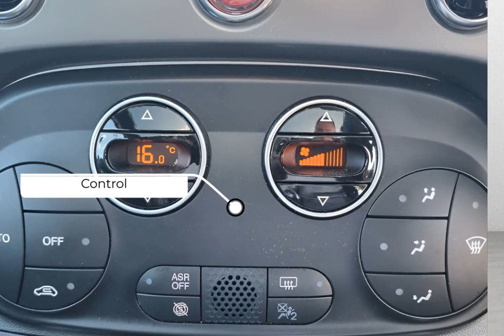Fiat 500 Rock Star-SLM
Check out this Fiat 500 Rock Star 2021 with 11418 miles, Manual transmission in . Let us give you a quick overview of the specification: 50-50 Split Folding Rear Seat with Height Adjustable Head Restraints, 7 Airbags, 7in HD Touchscreen Radio with 3D Navigation-Bluetooth-USB and DAB, 7in TFT Instrument Cluster, ABS with EBD, Apple CarPlay-Android Auto Connectivity, Automatic Climate Control, Automatic Door Locking, Body Coloured Sports Bumpers, Cruise Control, Dark Tinted Rear Windows, ESC-Electronic Stability Control, Electric Front Windows, Electrically Adjustable Satin Graphite Door Mirrors with Defrosting and External Temperature Sensor, Fix and Go Puncture Repair Kit, Fixed Glass Roof with Sunblind, Fog Lights, Front Seats with Memory Function, Height Adjustable Drivers Seat, Kickplates-Chrome, LED Daytime Running Lights, Rack and Pinion with Electric Power Steering, Rear Parking Sensors, Remote Central Locking, Satin Graphite Exterior Details, Speed Limiter, Sports Kit, Steering Wheel-Height Adjustment, TPMS-Tyre Pressure Monitoring System, Technoleather Steering Wheel with Audio Controls. At SLM, we are redefining the dealer experience. Purchasing, selling, and servicing your car, tailored to you & easier than ever.